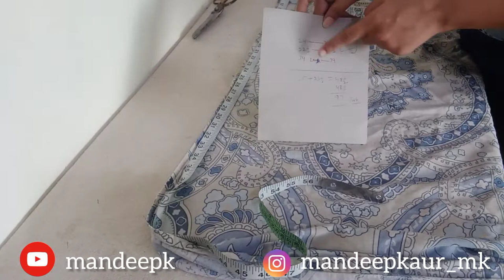Old Bedsheets re-use | Washing Machine Cover वाशिंग मशीन कवर recycle idea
Hi! I’m Mandeep Kaur, I love making video's on
Easy Food Recipes/DIY/crafts/Household Tips & Tricks/Clothing/ Vlogging/Fashion etc.

I am Helping people to simplify their day to day life activities. I am here to give you DIY/recycle & craft ideas which will ultimately save your money and time.
👉 𝐈𝐟 𝐲𝐨𝐮 𝐥𝐢𝐤𝐞 𝐭𝐡𝐢𝐬 𝐯𝐢𝐝𝐞𝐨, 𝐩𝐥𝐞𝐚𝐬𝐞 👍 𝐚𝐧𝐝 📢 𝐢𝐭.
👉 𝐂𝐥𝐢𝐜𝐤 𝐭𝐡𝐞 🔔 𝐭𝐨 𝐬𝐭𝐚𝐲 𝐮𝐩𝐝𝐚𝐭𝐞𝐝 𝐨𝐧 𝐭𝐡𝐞 𝐯𝐢𝐝𝐞𝐨𝐬 𝐨𝐧 𝐨𝐮𝐫 𝐜𝐡𝐚𝐧𝐧𝐞𝐥

Buy Products :
📱 SAFWE - ESM-04-2.1 Speaker Wall Mount
📱 MYL-SM-L1 - Speaker Wall Mount Stand Black
📱 MYL-SM-L1 - Speaker Wall Mount Stand White
📱 Brackets for Bose Sony Panasonic Samsung
📱 ZIPP 5mm 1 Piece, Satellite Wall/Ceiling
📱 Smart Shelter Universal Wall Mount Stands
📱 MX Universal Adjustable Wall Mount Speaker
📱 Techzere Speaker Wall Mount Bracket Stand Pack of 2
📱 AmazonBasics Ceiling-Mount Bracket
📱 MYL Speaker Wall Mounting Bracket -Black Set of 2
📱 ZIPP 1Box Swivel and Tilt Satellite Speaker Wall Mount -2 Pcs
📱 Audiovan Speaker Wall Mount Speaker
📱 Audiovan Shelf Speaker Mount Size 6 x 6 Inches (Pack of 2 Pcs)

📱 Sony' HT-S20R
📱 Sony HT-ST5000
📱 Sony HT-G700
📱 Sony HT-Z9F + Surround Speakers (SA- Z9R)
📱 Samsung Q800T
📱 Sony SRS-XB12 Wireless Bluetooth Speaker
📱 ZEBRONICS Zeb-Juke Bar 9800DWS
📱 ZEBRONICS Zeb-Juke Bar 3800 Pro
📱 Zebronics Zeb-JUKEBAR 9001 PRO Dolby, 120W
📱 JBL BAR 9.1
📱 Zebronics Zeb-Juke Bar 9400
📱 Sony S500RF
📱 Samsung T670/XL
📱 JBL BAR 2.1 Deep Basshttps ://amzn.to/2Ur4l5P
📱 JBL Bar 3.1

📱 Maono AU-A04TR USB Condenser Cardioid Microphone
📱 Maono AU-A04 Condenser Microphone Kit (Black)

📱 SKAFA Wooden 25X21X10 cm Wall Mounted Shelf
📱 DecorDen Zigzag Floating Wall Mount Wall Shelf
📱 Mellifluous Leatherette Bean Bag
📱 Samsung 138 cm (55 inches)

📱 HDMI Cable for Dolby Atmos Soundbar
📱 LG 1.5 Ton 5 Star 2021 5-in-1 Model
📱 LG 1.5 Ton 3 Star 2021 Model
📱 LG 1 Ton 5 Star 2021 Model
📱 Daikin 1.8 Ton 5 Star Model

📱 Haier 195L 4 Star Single Door
📱 Samsung 198L 4 Star
📱 LG 190L 4 Star Single Print Door
📱 Whirlpool 190L 4 Star Single Print Door
📱 Godrej 190L 4 Star
📱 Haier 256 L 3 Star Model
📱 LG 260L 3 Star 2021 Model

📱 Kuvings Cold Press Juicer
📱 Kuvings Cold Press Juicer with Smoothie Strainer
📱 Hestia Cold Press Juicer
📱 Agaro Cold Press Juicer
📱 Hurom Cold Press Juicer
📱 Hand Press Juicer